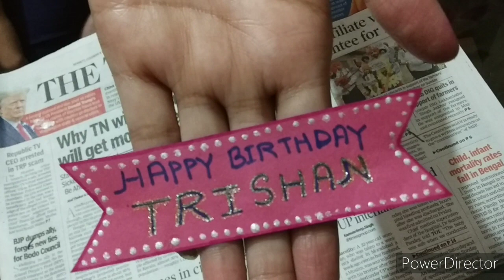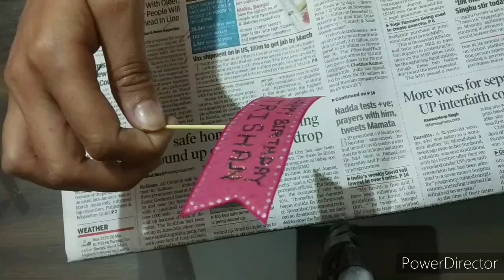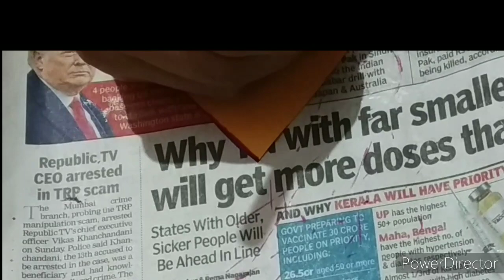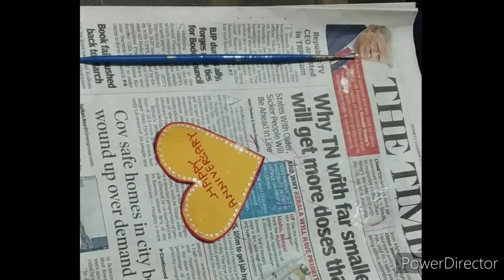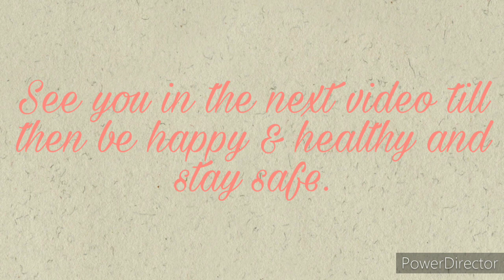How to make Birthday and Anniversary Tags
Hey guys || Thank you 😍 so much for visiting unTold पिटारा || today we share how to make Birthday and Anniversary Tags || please do watch like share and subscribe || don't forget to press bell icon for more interesting videos.